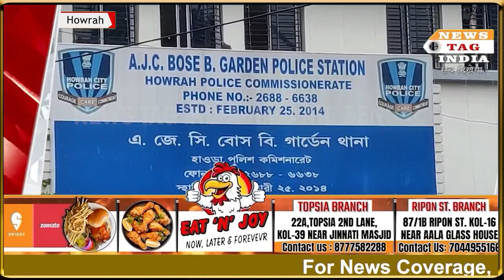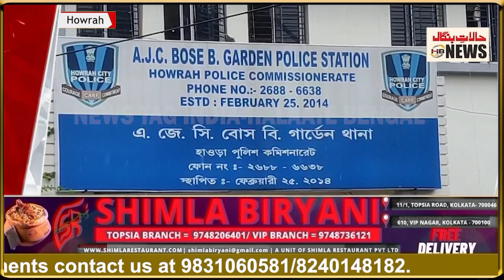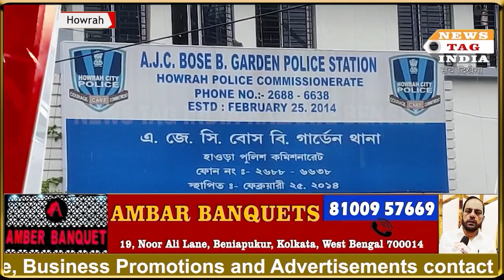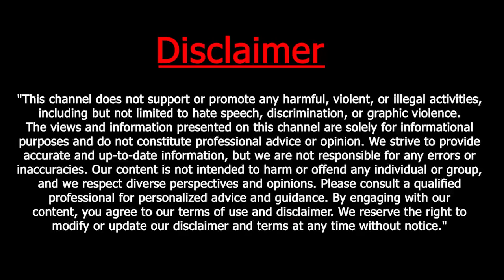Unfortunate incident with the couple at Howrah.